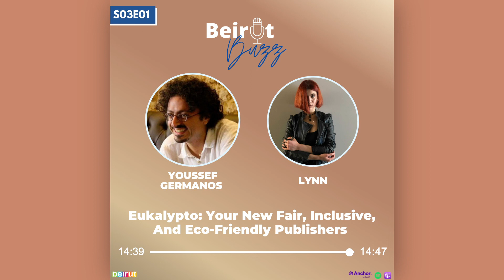Beirut Buzz S03E01: Eukalypto: Your New Fair, Inclusive, And Eco-Friendly Publishers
On this episode of Beirut.com’s podcast, Beirut Buzz, Lynn interviews Youssef Germanos the CEO and head of French department at Eukalypto, a new Lebanese publishing house that launched a few months ago. Through an informative conversation, our author will introduce you to himself and to this fair, eco-friendly, and non-discriminatory start-up that is giving young aspiring writers a great opportunity to put their original works out there, hassle-free. Tune in to discover more details about the work team, the publishing process, and some of the green organizations benefiting from this project.

To all of you bookworms, “you may not like all of [Eukalypto’s] books but at least one is for you”, so check out their website and order your digital or printed copy from wherever you are in the world!

Also make sure you're following us for more interesting content, @beirutcityguide on Instagram, Twitter, and Facebook, and BeirutVideos on YouTube.

The Beirut Buzz podcast is available on Anchor, Apple Podcast, and Spotify.